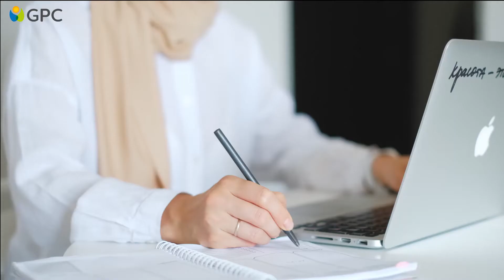GPC Ukraine Market Outlook Intro